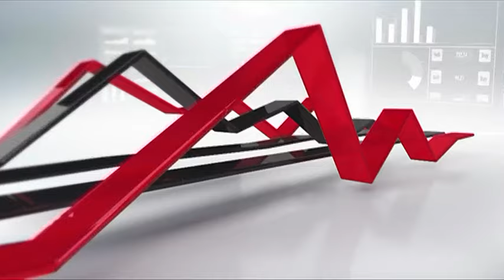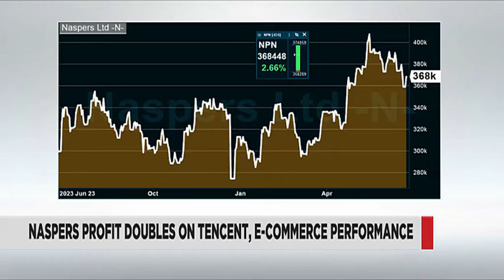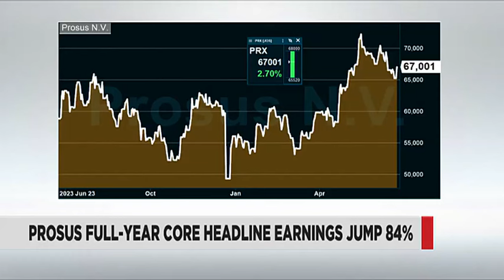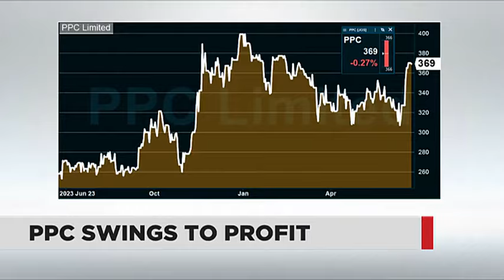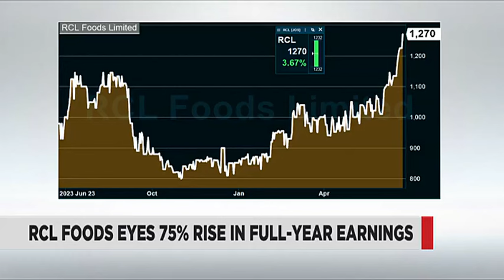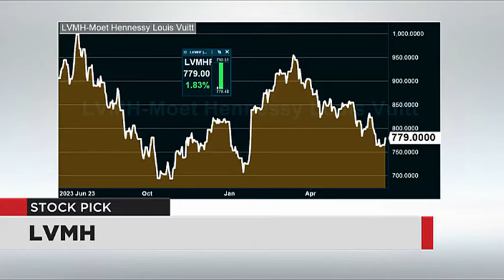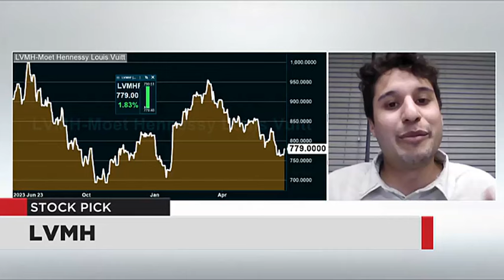Market Report - 24 June 2024 | The Close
Muhammed Wagley from Sasfin Wealth joins Business Day TV for a broader look at the day's market movers